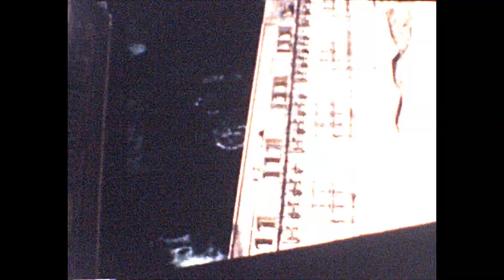Warfel Act 5 1962 23 24